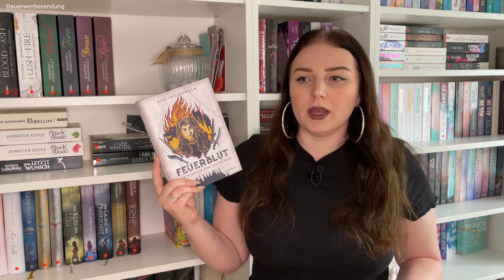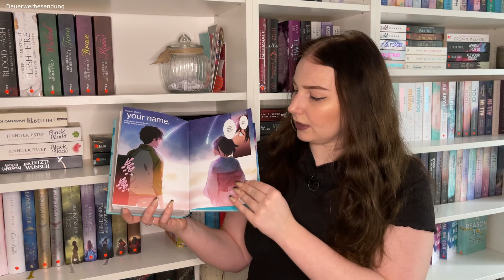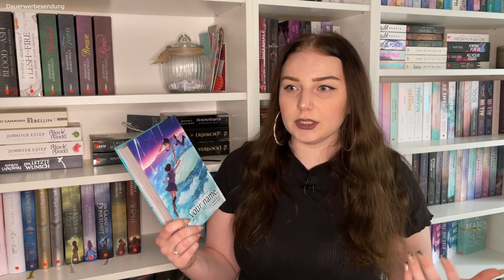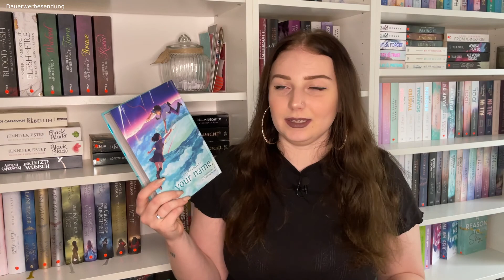Lesemonat Februar 2022 | 6 Bücher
Hallo ihr Buchliebhaber,
heute habe ich für euch meinen Lesemonat Februar.

[unbezahlte Werbung wegen Büchernennung & Rezensionsexemplaren]

00:00 - 00:21 Begrüßung
00:21 - 04:50 Feuerblut
04:50 - 10:12 Der Klang des Feuers
10:12 - 14:14 Das italienische Mädchen
14:14 - 16:25 Falling for my brothers best friend
16:25 - 19:13 Your Name
19:13 - 22:26 Das Reich der sieben Höfe - Silbernes Feuer
22:26 - 25:57 Ende

Erwähnte Bücher:
Der Klang des Feuers
Das italienische Mädchen
Falling for my brothers best friend
Your Name
Das Reich der sieben Höfe - Silbernes Feuer
Night of Crowns
Die rote Königin